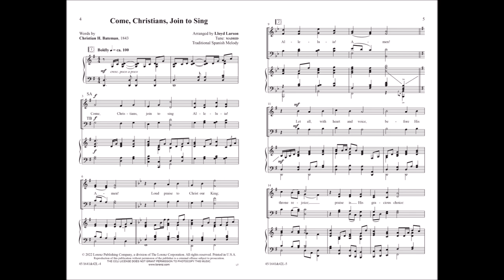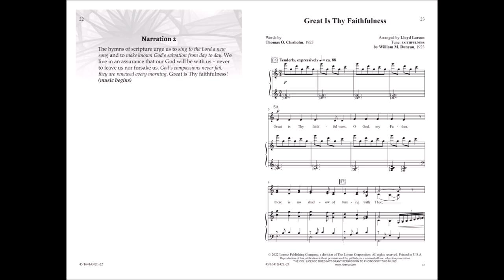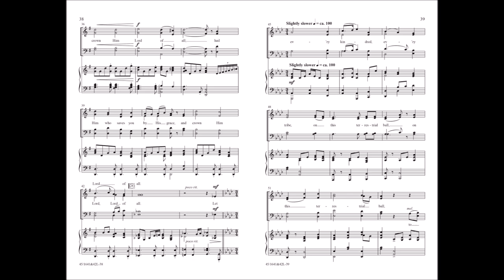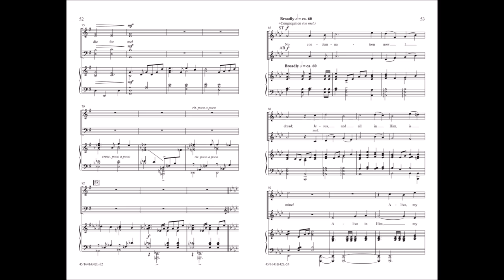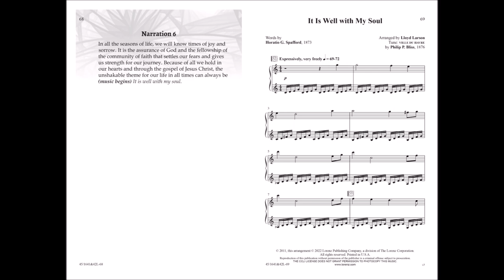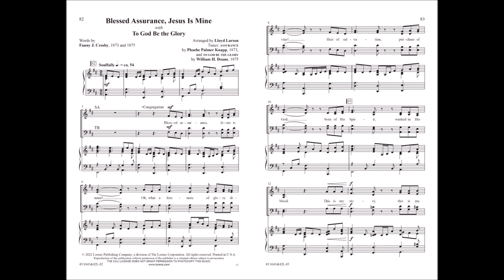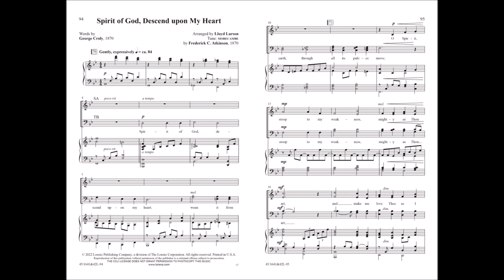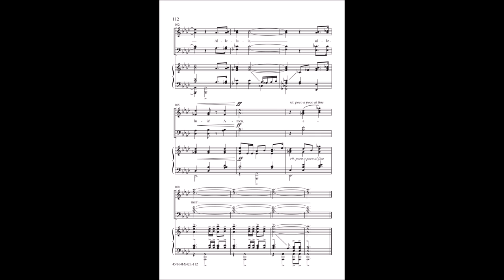Festival of Hymns: A Worship Celebration for Choir and Congregation | Lloyd Larson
45/1641L - As the world slowly moves away from the height of the pandemic, Lloyd Larson believes that now, more than ever, is an appropriate time to come together as believers and celebrate our shared heritage of hymnody. Brimming with the time-honored hymns of our faith, Lloyd's legendary creativity is on full display as he breathes new life into these timeless melodies. A Festival of Hymns can be presented as either a seasonal or non-seasonal work, and a number of performance options are available, including an SAB choral version and an optional full orchestration from Ed Hogan. In addition to the sanctuary choir loft, we're sure this moving ten-song work will also find a place in the folders of community choirs everywhere. Don’t miss this new celebration of worship from one our most gifted and respected writers!